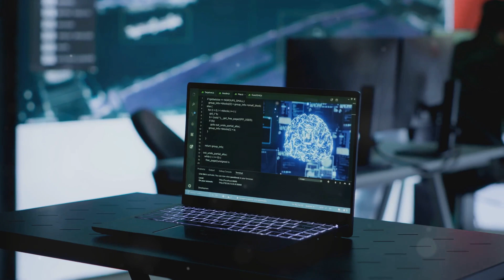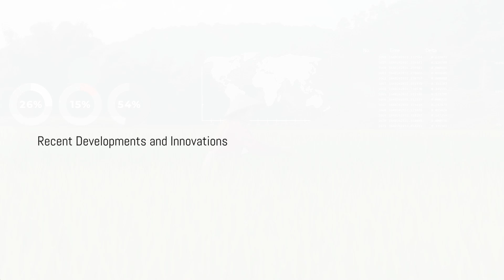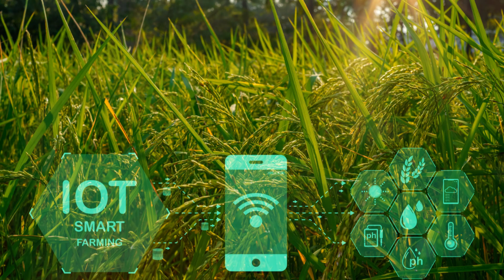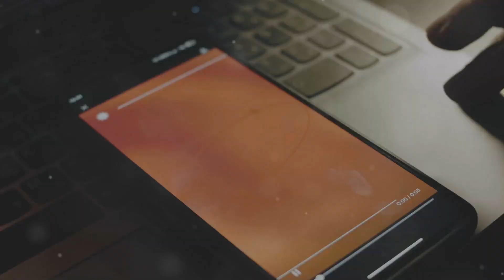AI in Farming : How AI is Revolutionizing Farming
Discover how AI is transforming agriculture with the latest tools and techniques! In this video, we explore the role of AI in farming, from precision agriculture and crop monitoring to pest management and autonomous machinery. Learn about groundbreaking innovations happening around the world, including AI-driven drones, smart sensors, and autonomous tractors. Whether you're an AI enthusiast, beginner, or professional, this detailed breakdown will provide valuable insights into the future of farming.

- "Have any questions or thoughts about AI in farming?